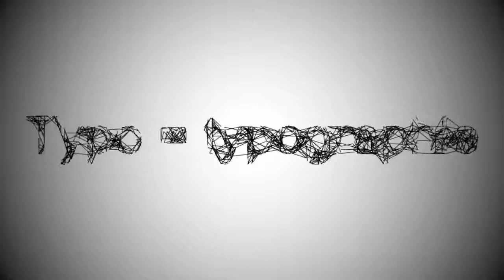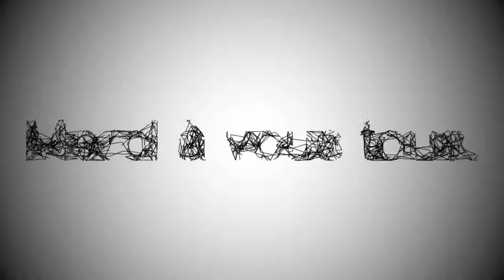Animation - Generative Typography